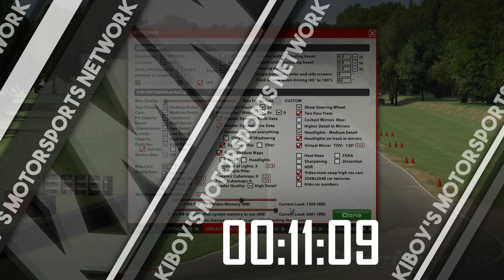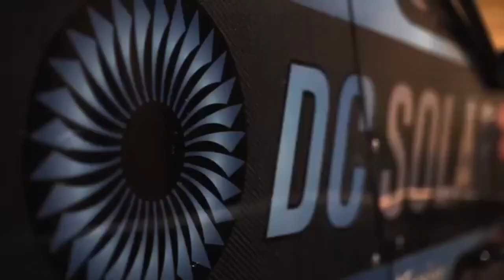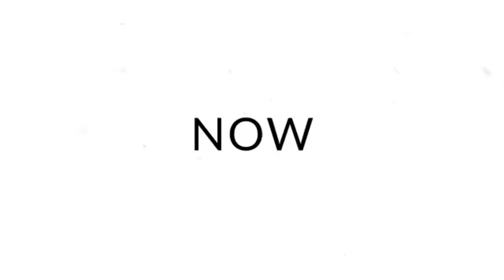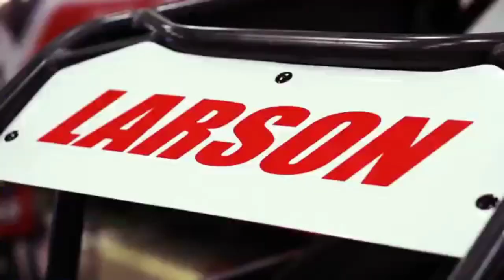iSCAR Road Series | Summit Point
Interested in us helping you broadcast your own series? We're the cheapest when it comes to a quick go-around! With a fee-average of around $5 minimal, We'll get your series broadcasted as fast as possible worldwide!